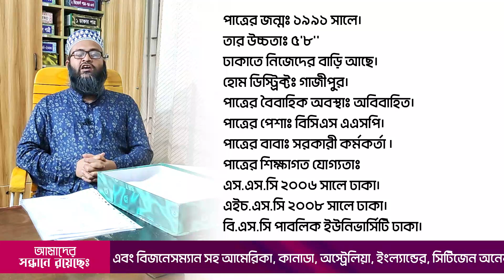কয়েকজন বিসিএস ক্যাডার ইঞ্জিনিয়ার পাত্রের পাত্রী চাই | BCS Cadre Groom 2022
Mohakhali, Dhaka-1206.
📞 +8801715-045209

marriage in usa
usa study
america bride groom